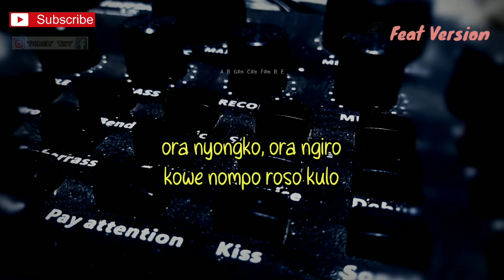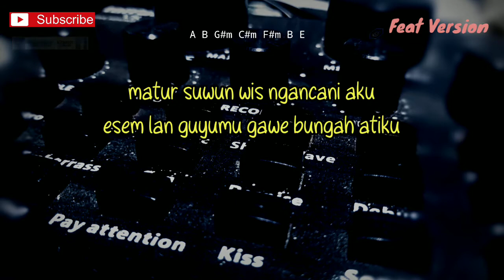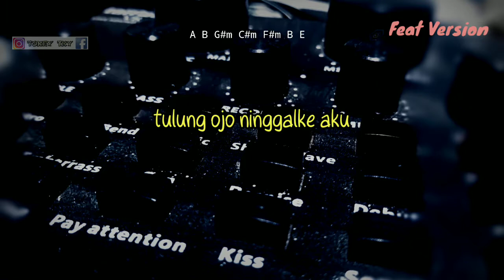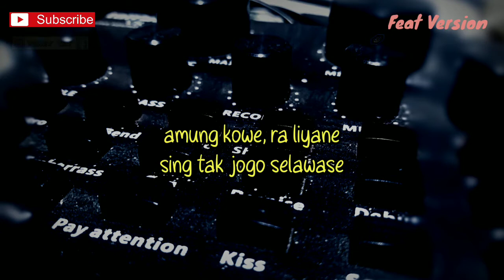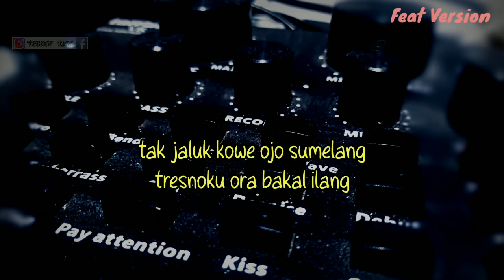ROSO ATIKU - RINDRA PUTRA FEAT DESTYA EKA ( KARAOKE AKUSTIK ) // SAFIRA INEMA VERSION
Halo sodara kali ini ada lagu terbaru Safira inema feat Galuh lanovems

Lirik roso atiku